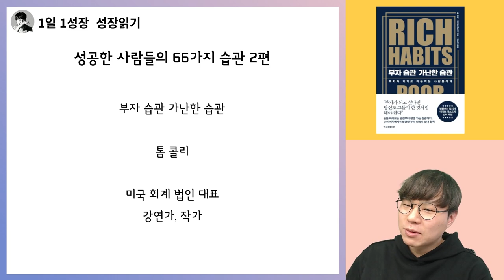부자들이 가난한 사람들과 다른 습관 66가지 2편 I 부자습관 가난한습관 10